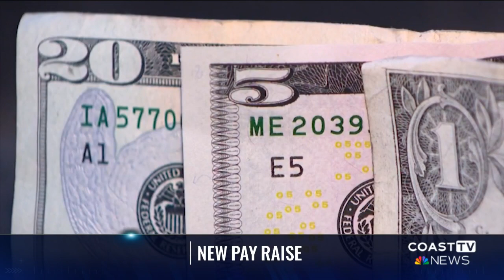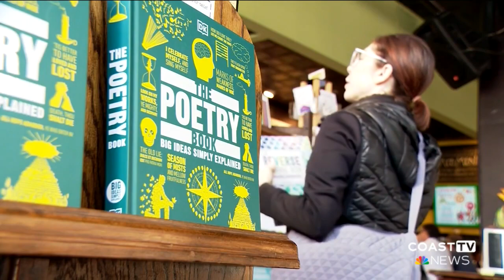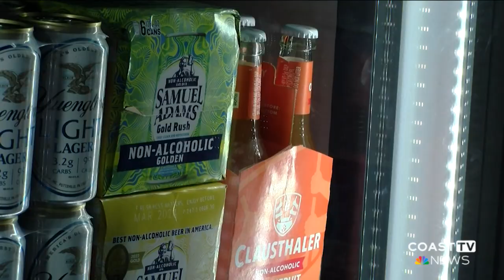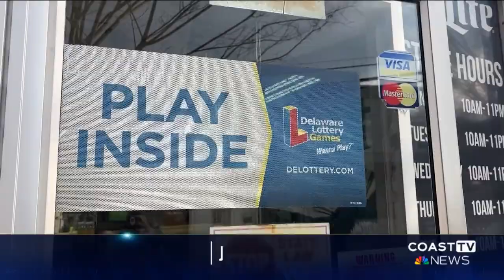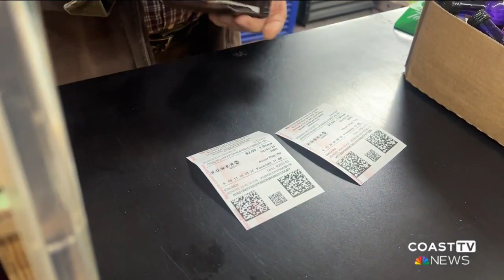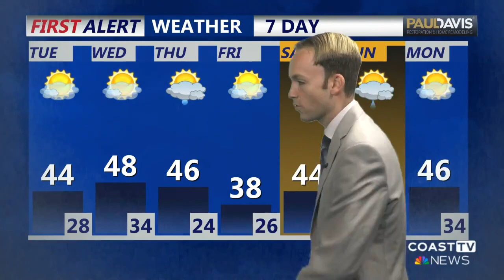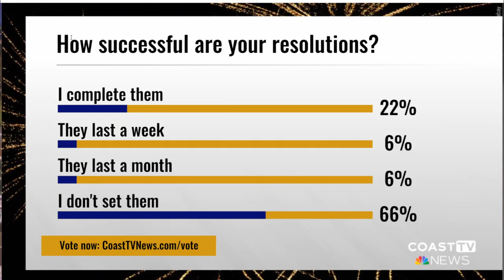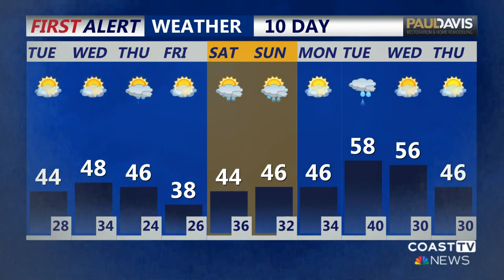CoastTV 11 pm News: January 1, 2023